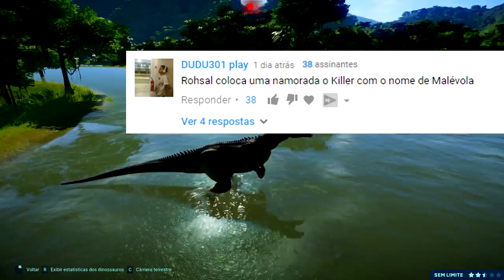Vale Encantado (DINOSSAURO) #24 | Malévola - Novo Alossauro no Safari | Jurassic W. Evolution |PT/BR